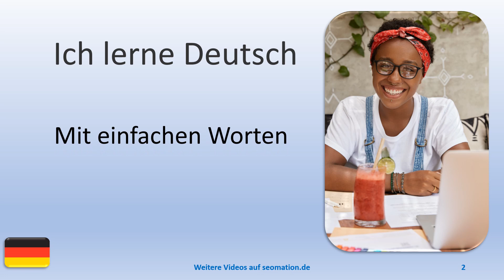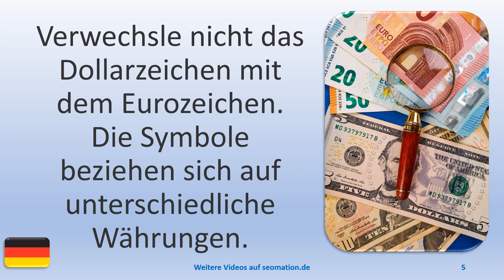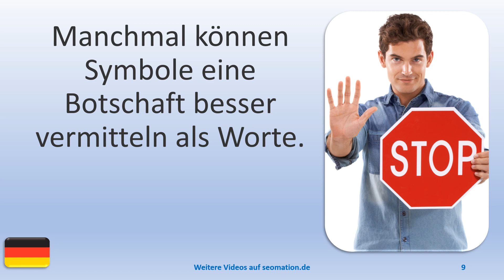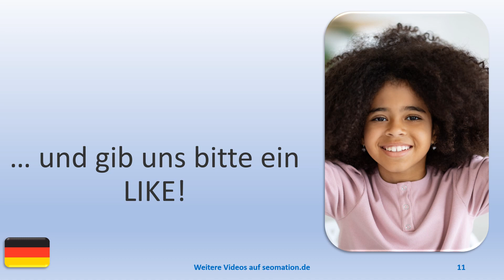🧒SYMBOL (2)🧒Ich lerne Deutsch. Mit einfachen Worten und Sätzen ins Abenteuer Sprache.